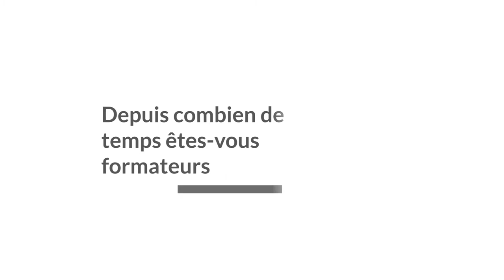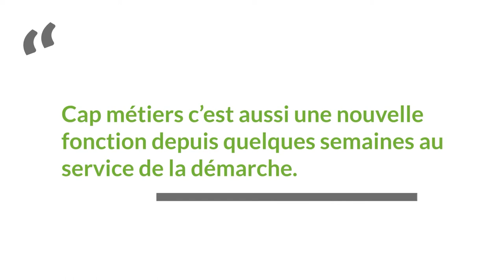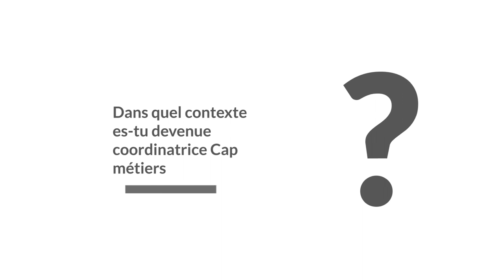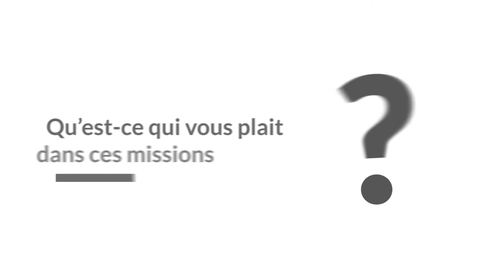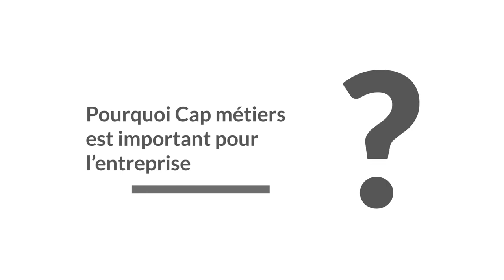La démarche CAP Métiers - les formateurs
Notre démarche CAP Métiers, ce sont nos collaborateurs qui en parle le mieux. Geoffrey, Franck et Marine vous partagent leur expérience de formateurs CAP Métiers.